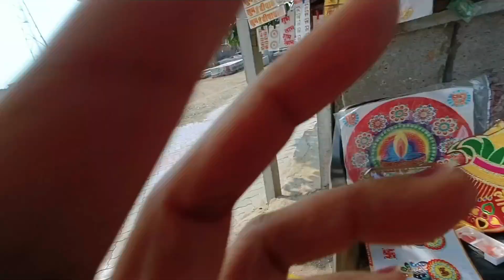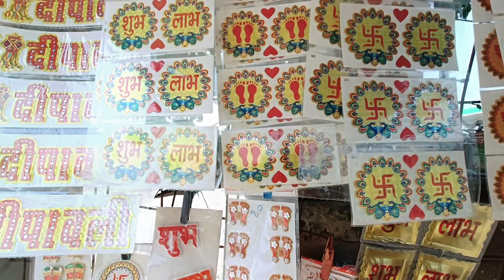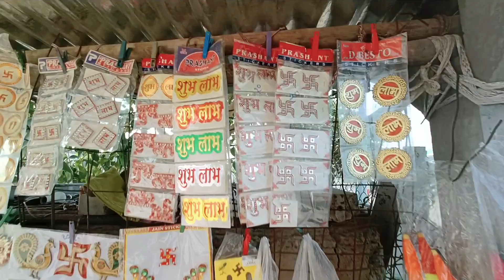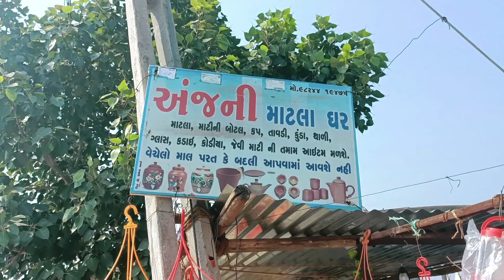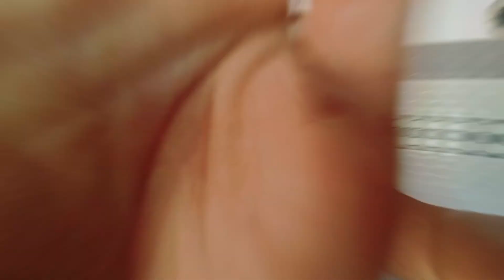માટી નાં અવનવા વાસણો હોય કે દિવાળી નાં અવનવા દીવા કે વાત હોય અવનવી રંગોળી ની.. અહીં બધું જ મળી જશે.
જય દ્વારકાધીશ મિત્રો, માંગે ૨૦ અને આપે ૩૦ .. એવા મારા દ્વારિકાધીશ... મિત્રો, વિડિયો ને લાઈક કરજો શેર કરજો અને કૉમેન્ટ્સ પણ જરૂર થી કરજો અને આપણી ચેનલ ને સબસ્ક્રાઈબ ન કરી હોય તો જલ્દી થી સબ્સ્ક્રાઇબ કરી લેજો.

 •એડ્રેસ•
અંજની માટલા ઘર
રીલાયન્સ પેટ્રોલ પંપની બાજુમાં, રાજકોટ રોડ, બાબરા
મો.૯૮૨૪૪ ૧૯૪૭૫

Kailas Prajapati Vlogs,
Diwali special vlog,
Diwali,
festival,
dipawali,
mari na vasan,
kailas prajapati vlogs,
daily Vlog,
daily Vlogs,
Daily Vlog,
Daily Vlogs,
family Vlogs,
family vlog,
daily gujrati vlog,
gujarati vlogs,
buisness life,
happy life,
happy,
gujarati vlogs Daily Vlogs,
Village Life,
Village vlog,
kailas Prajapati,
jsk life,
gujju Sanjay,
amit rinkal vlog,
om and shiv family vlog,